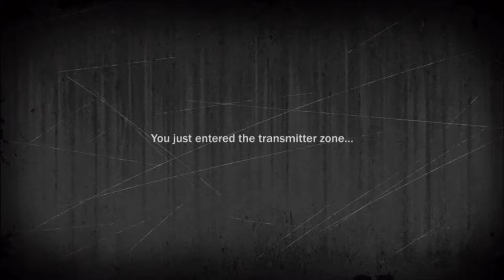"How To Survive 2" ~Sleepy Zombies~ PART 1 - Autism & Anxiety